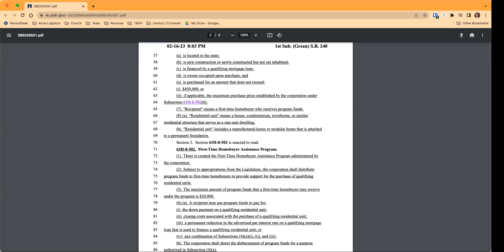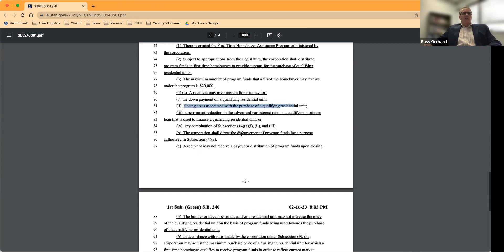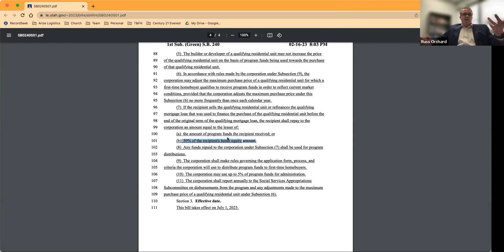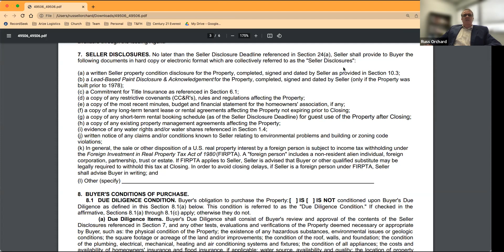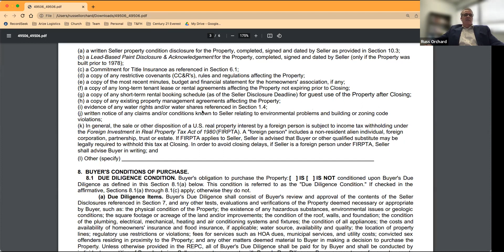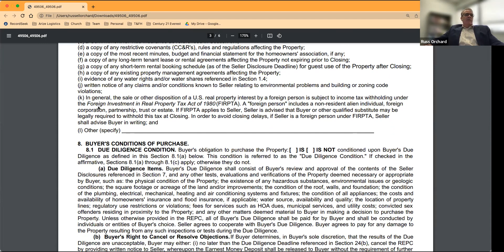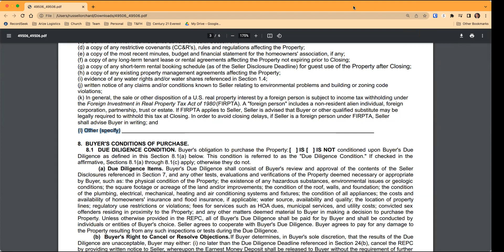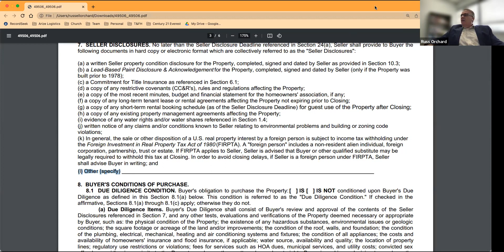Compliance Call March 10, 2023 Selction 7 Seller Disclosures & New Construction Money